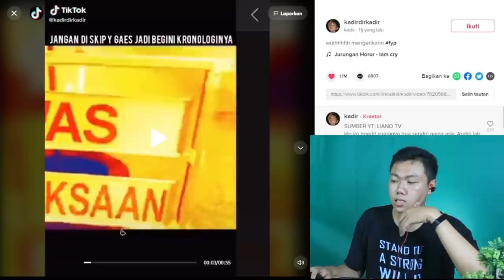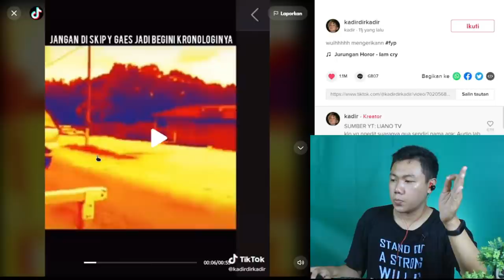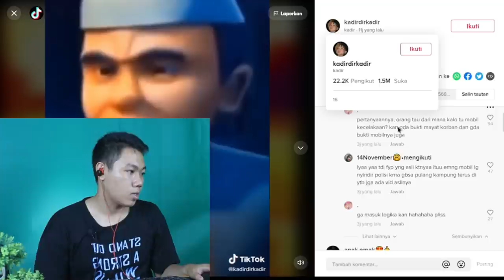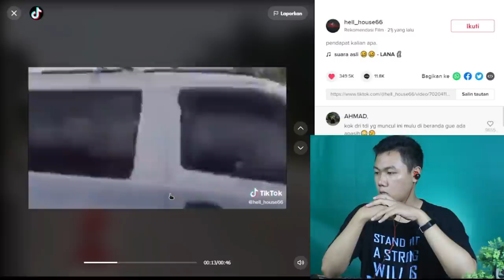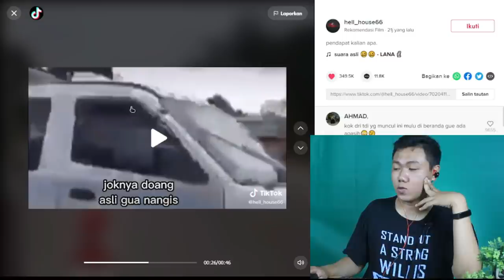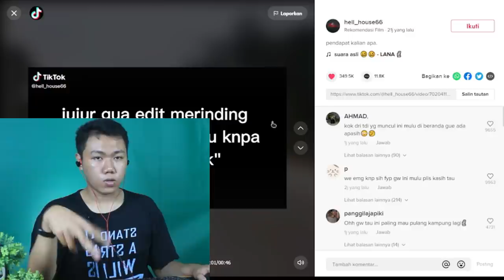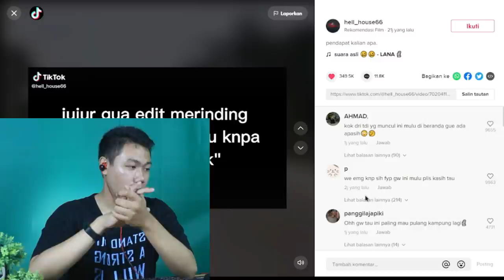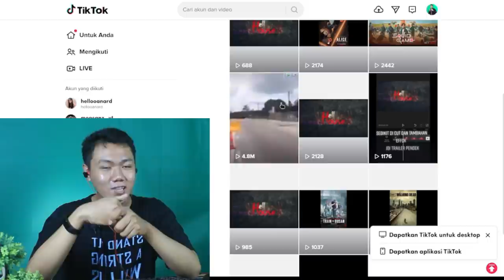MOBIL VAN GENTAYANGAN VIRAL LAGU BALIK KAMPUNG I FKR PROJECT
Hay gaes skrg aku bikin video yang rame banget di tiktok mobil van yang telah lama hilang kini muncul lagi.

🎥 Camera : Canon
🎬 Editing : Filmora Pro